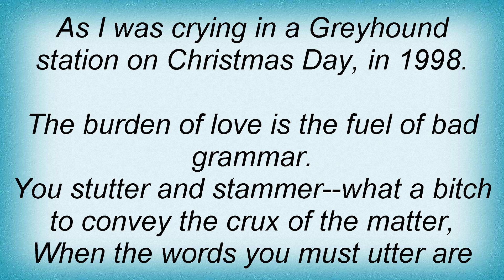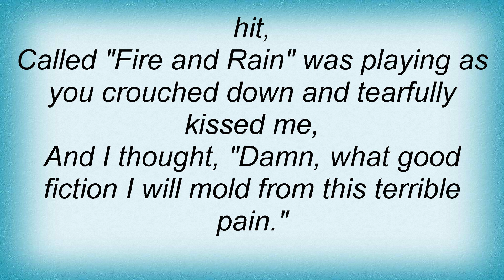Jim White - Christmas Day Lyrics